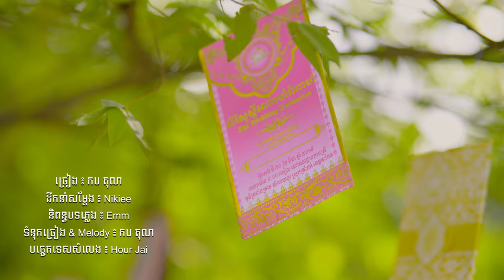សំបុត្រការ - Sombot Ka | កប តុលា - Korb Tola [ LYRIC VIDEO ]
ដឹកនាំសម្តែង ៖ Nickiee
និពន្ធបទភ្លេង ៖ Emm
ទំនុកច្រៀង និង មេឡូឌី ៖ កប តុលា
បច្ចេកទេសសំលេង ៖ Hour Jai